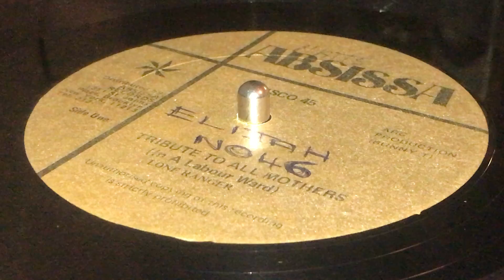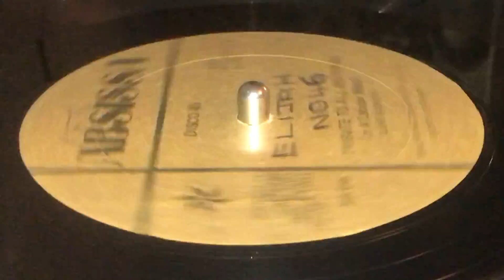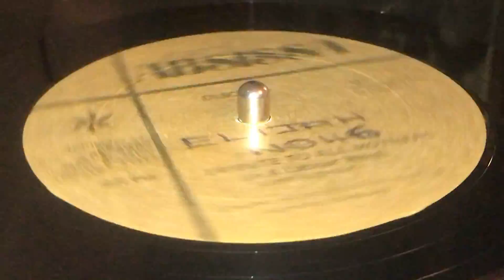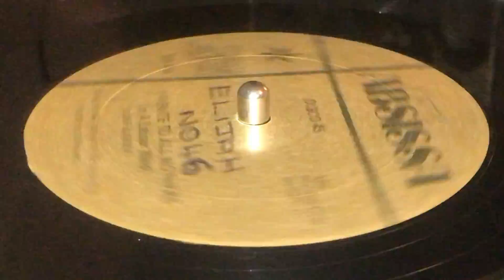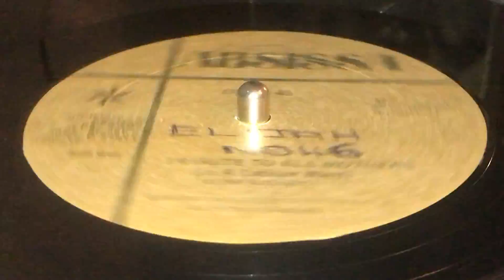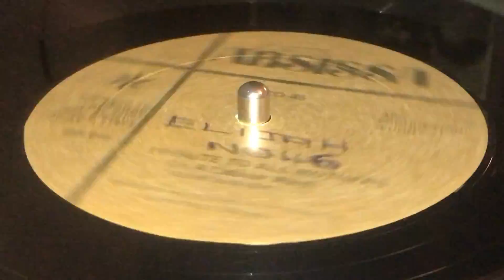LONE RANGER ~ Tribute To All Mothers (In A Labour Ward)